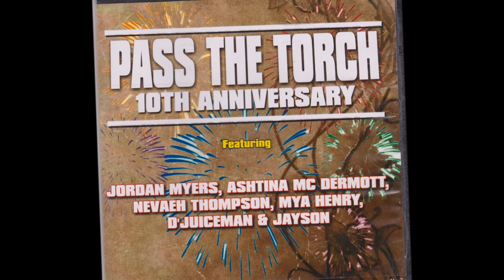Pass The Torch-10th Anniversary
Pass the Torch, calypso and soca school for children and youth. Juno Award Winner & Founder Jayson & Dick Lochan teaches students in Toronto, Canada to write and perform original songs.